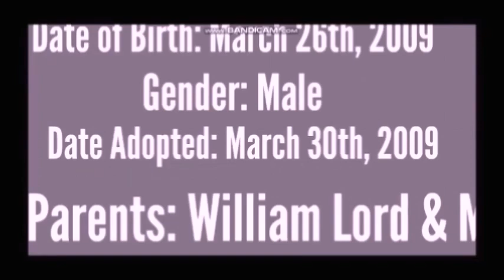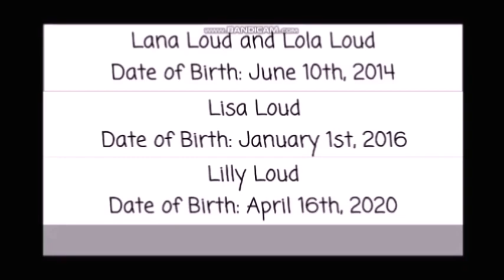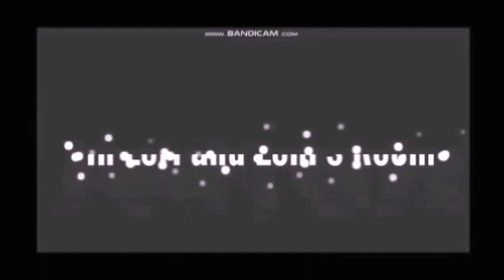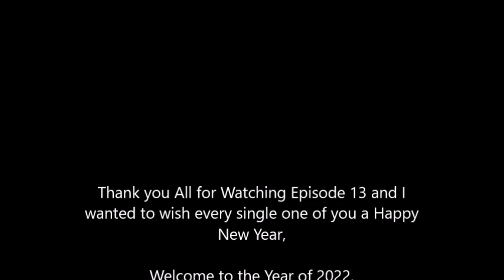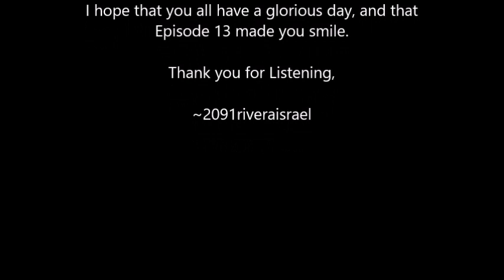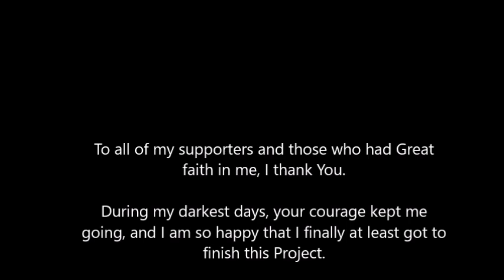Loud House Series: Episode 13 Confrontation of Faith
HAPPY NEW YEAR EVERYONE! As Promise Here lays Episodes 13, Confrontation of Faith. After 2 long months of production I am please to say that all of you now finally on the first day of 2022, can now witness and watch Episode 13 of my Loud House Series.

Story
Following a promise that was made, Lincoln ventures to Roga City park, in hopes of talking to Lori about the situation regarding his sisters, however while Lori is on the way, Ronnie Anne appeared to have overheard the entire Sibling Meeting, and rushes off in order to beat Lori to Lincoln first.

During the course Lola continues to hand out clothes for her plan, until she runs into Lynn, who picks out a Cheerleaders outfit, but completely bashes Lola in the nose, when she becomes too much of a stuck up. During the time in Downtown Roga, Ronnie Anne soon discovers that Lori is moving alot faster then she had expected, and vows to find a way in order to sabotage the 18 year old by blocking the road, this results in a large collision on Rotar Street that causes severe damage to the intersection and forcing traffic to back up for miles. However confident, Lori continues on foot in order to reunite with Lincoln, while Clyde McBride conducts the same aspect.

While waiting at Roga City Park, Clyde and Lincoln have a brief discussion on what occured at Rotar Street, Lincoln even starts to get suspicious of the drastic event, as the traffic laws of Roga were deemed to be perfect, and how a large Collison such as the one on Rotar street occured is beyond anyone. During the conversation, Ronnie Anne finally meets up with Lincoln and Cloud, she spills the beans immieadeitly about Lori and the other Loud girls no longer being related to Lincoln Loud, but Lincoln does not believe this at first. In a bold attempt to get Lincoln to beleive her, Ronnie Anne falsifies an alternate reality in order to trick Lincoln into believing her claiming that once Lori shows up, she will punish Lincoln severely for running away, and that the other 10 Loud Sisters never cared about him, and that they knew the entire time that he was adopted.

This story, seems to work at first as Lincoln becomes devastated, and lost in his thoughts, not knowing what to do, but as Lori shows up in the park looking for Lincoln, the 12 year old decides to gather the courage in order to confront Lori himself, in a panic, Ronnie Anne goes berserk and severely Injures Lincoln much to the horror of Clyde. Seeing that her lie was going to be revealed Ronnie Anne in a murderous rage attacks Lori severely injuring her, and gloats that she knows everything about Lincoln not being their sibling, and also claimed that she spilled the beans to Lincoln, but did it in a way to turn him against her and the rest of the Loud Girls. Lori is furious at this, as a flashback reveals the true origin of both her and Lincoln's relationship, and how it ended in 2018, having to be haunted by her past, and mistakes that she had made, Lori loses her temper and attacks Ronnie Anne leaving her into a bloody mess, Ronnie Anne gloats at Lori claiming that attacking her will never erase what she has done in the past, something that Lori actually agreed on, but before anything else can happen, Clyde intervenes and is able to calm Lori down, convincing her that attacking Ronnie Anne will only prove to Lincoln that she was right about Lori and the rest of his siblings not caring, and that finally she could have a chance right now to end her anger problem once and for all by standing up to it.

Remembering what Sponge had said days earlier, Lori follows Clyde's advice and Lincoln is brought to the Roga City Hospital, where Dr Hawkins Armstrong conducted treatment on him, He then leaves the room to see the results of the treatment where Lana who had arrived earlier as soon as she heard found out the terrible truth that Lincoln was not her brother.

Eventually Lincoln wakes up, and forgives Lori after she told her side of the story, and how she really found out about the Adoption Papers, and Lincoln is eventually revealed to be able to leave the Hospital due to having to not have been conducted that much of a head injury then previously thought, but would have to remain in bandages for one week before removing them.

Lincoln agrees to return home, where despite his sisters constant flirting, Lincoln decides to live with it, as knowing that he is not blood related, to just let the girls do what they want,  revealing that he now excepts his non-sisters for who they are now, and at last is accepting of what they are doing.